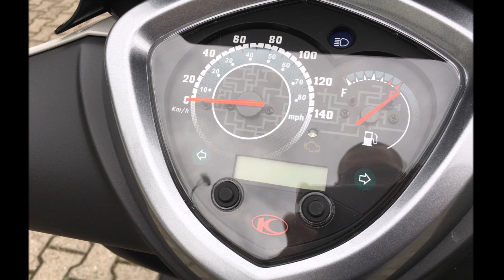Kymco Agility City+ 125i - New color Iron Grey - Walkaround, Details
This color reminds us on Porsche´s Chalk.